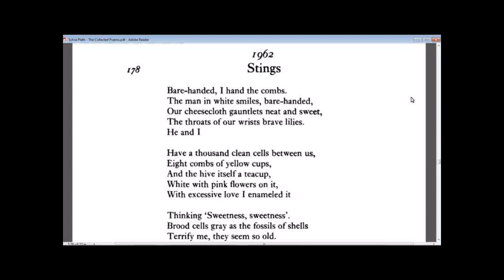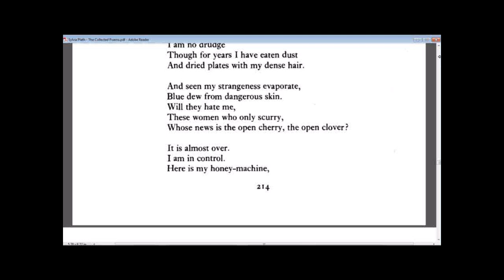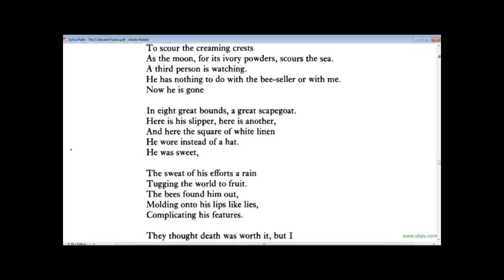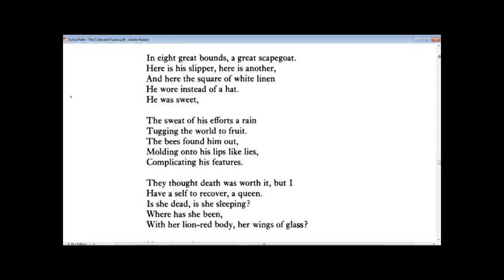STINGS | SYLVIA PLATH | reading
reading | Ygor Raduy

[ Stings | Sylvia Plath ]

Bare-handed, I hand the combs.
The man in white smiles, bare-handed,
Our cheesecloth gauntlets neat and sweet,
The throats of our wrists brave lilies.
He and I

Have a thousand clean cells between us,
Eight combs of yellow cups,
And the hive itself a teacup,
White with pink flowers on it,
With excessive love I enameled it

Thinking 'Sweetness, sweetness.'
Brood cells gray as the fossils of shells
Terrify me, they seem so old.
What am I buying, wormy mahogany?
Is there any queen at all in it?

If there is, she is old,
Her wings torn shawls, her long body
Rubbed of its plush
Poor and bare and unqueenly and even shameful.
I stand in a column

Of winged, unmiraculous women,
Honey-drudgers.
I am no drudge
Though for years I have eaten dust
And dried plates with my dense hair.

And seen my strangeness evaporate,
Blue dew from dangerous skin.
Will they hate me,
These women who only scurry,
Whose news is the open cherry, the open clover?

It is almost over.
I am in control.
Here is my honey-machine,
It will work without thinking,
Opening, in spring, like an industrious virgin

To scour the creaming crests
As the moon, for its ivory powders, scours the sea.
A third person is watching.
He has nothing to do with the bee-seller or with me.
Now he is gone

In eight great bounds, a great scapegoat.
Here is his slipper, here is another,
And here the square of white linen
He wore instead of a hat.
He was sweet,

The sweat of his efforts a rain
Tugging the world to fruit.
The bees found him out,
Molding onto his lips like lies,
Complicating his features.

They thought death was worth it, but I
Have a self to recover, a queen.
Is she dead, is she sleeping?
Where has she been,
With her lion-red body, her wings of glass?

Now she is flying
More terrible than she ever was, red
Scar in the sky, red comet
Over the engine that killed her
The mausoleum, the wax house.